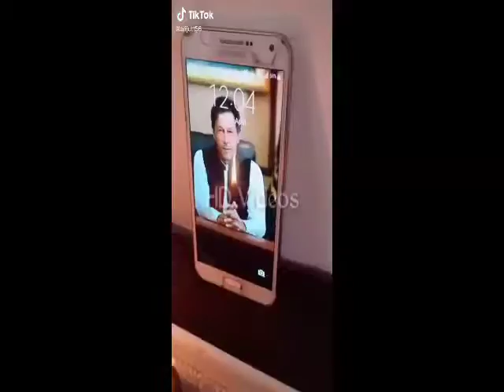Tiktok funny video compilation on coronavirus watch full video - COVID-19